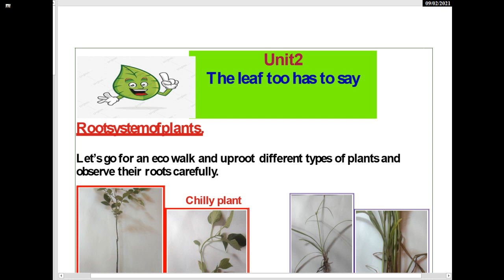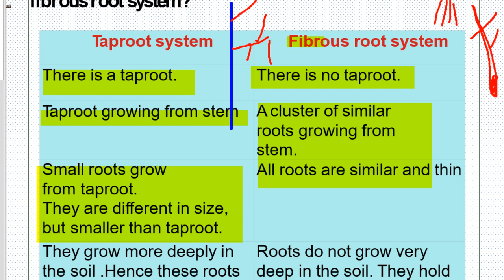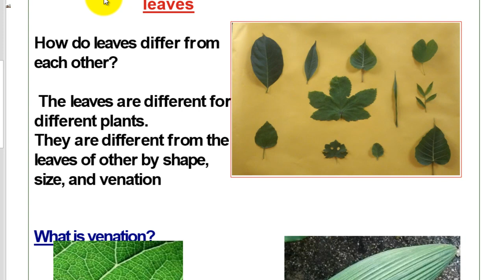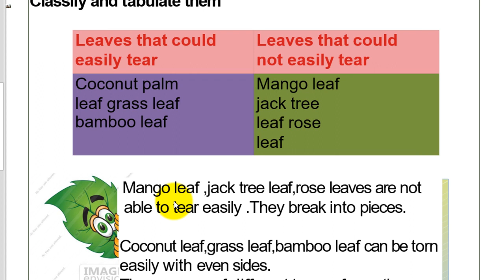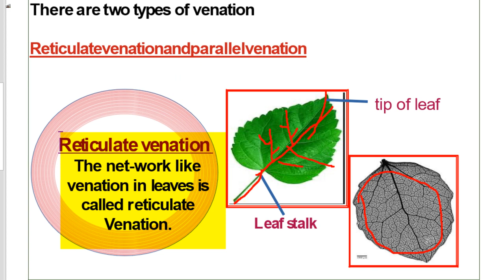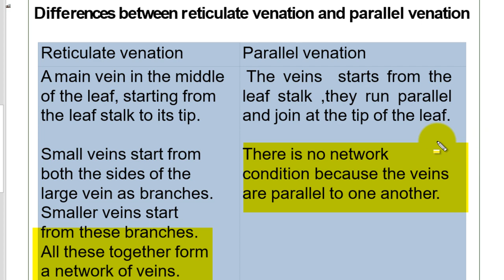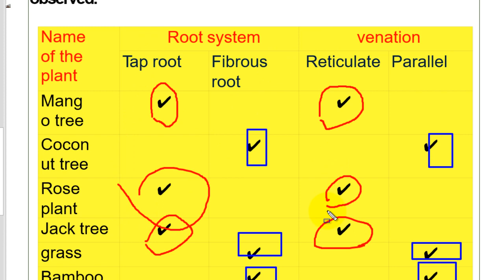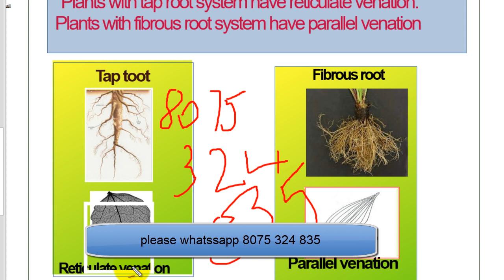CLASS 4 |LEAF HAS TO SAY NOTES|EVS TODAY WORKSHEET SEPTEMBER 2 2021 NEW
Hi friend’s

leaf structure for class 4,
leaf activity for class 4,
leaf class 4,
leaf diagram class 4,
leaf drawing for class 4,
leaf for class 4,
class 4 learning excellence record,
class 4 learning excellence record malayalam,
class 4 learning excellence record english,
class 4 learning excellence record maths,
class 4 learning excellence record evs,
class 4 learning excellence record malayalam activity card 20,
class 4 learning excellence record maths part 3,
class 4 learning excellence record english part 1,
all about leaves class 4,
leaves class 4